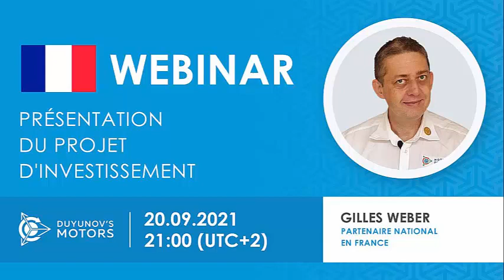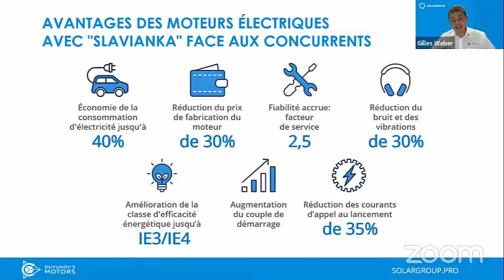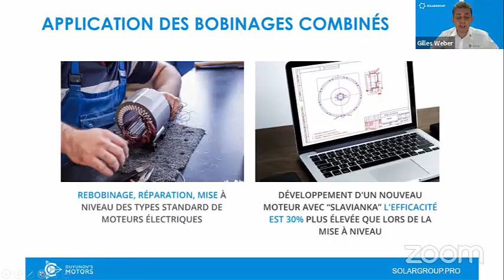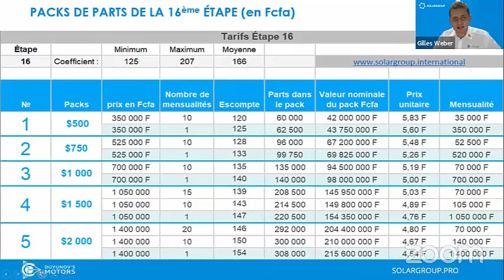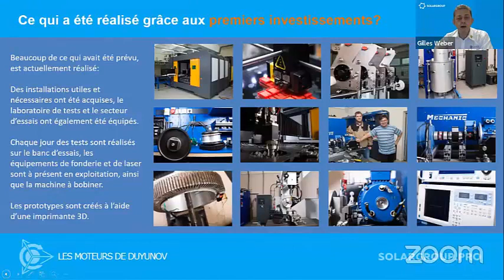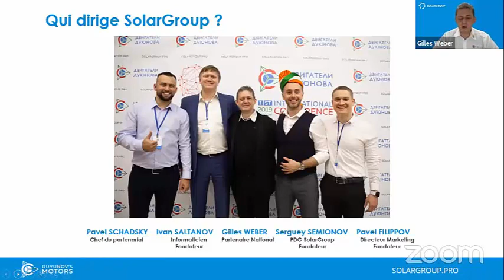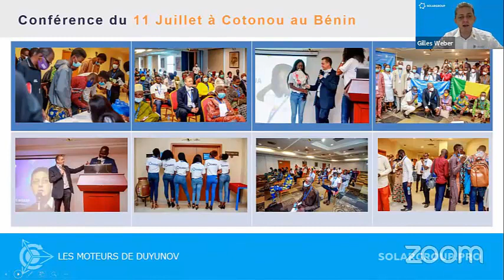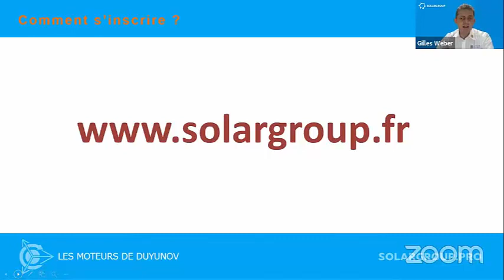Webinaire de présentation du projet d'investissement des Moteurs Duyunov du 20 09 2021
Ce Webinaire de Présentation du projet d'investissement des "Moteurs Duyunov"

Diffusé le Lundi 20 Septembre 2021 en français.
Et dont l'orateur de la diffusion était - Gilles WEBER, Partenaire National France et de 6 autres pays d'Afrique
Vous permets d'obtenir un maximum d'informations sur le projet et des réponses à vos questions.

 Comment gagner actuellement déjà de l'argent sur les investissements dans le projet ?

Le webinaire sera utile à ceux qui s'intéressent à l'investissement dans l'innovation technologique et souhaitent rejoindre un grand projet international